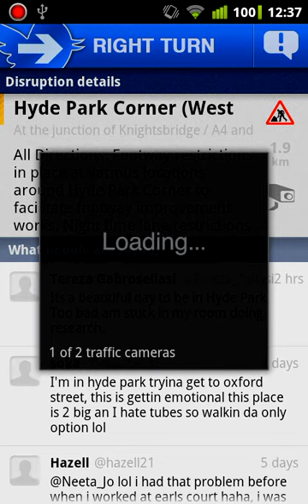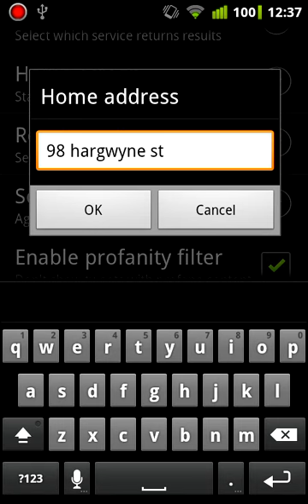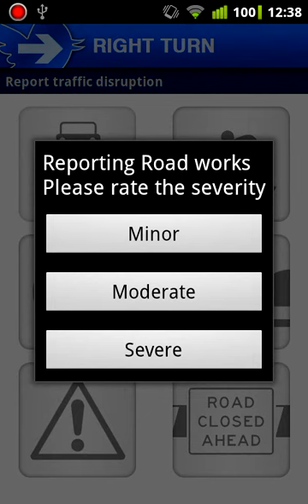Right Turn Android app (Presented in Demo)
Screencast of the Android application "Right Turn" which provided the user interface for our Software Engineering MSc Group project at Imperial College. The application uses Transport for London and Twitter as data sources to provide a social view on current London traffic conditions.

Winner of the Philips Group Project Prize in Computing Science 2012 for excellence in the group project on the MSc Computing Science programme.